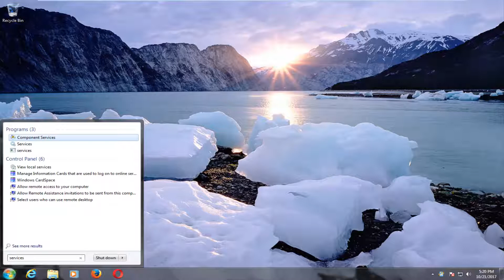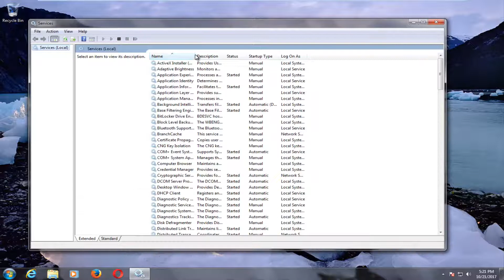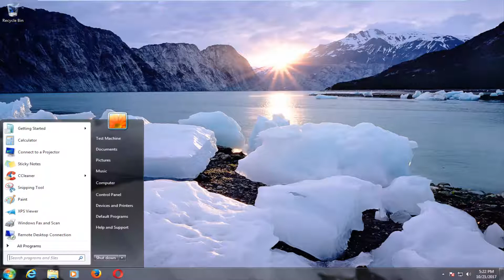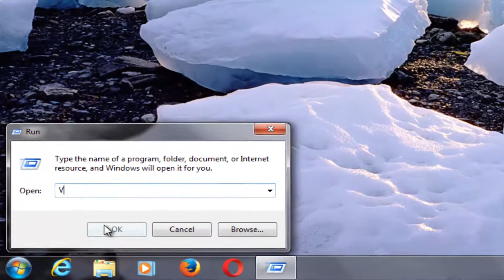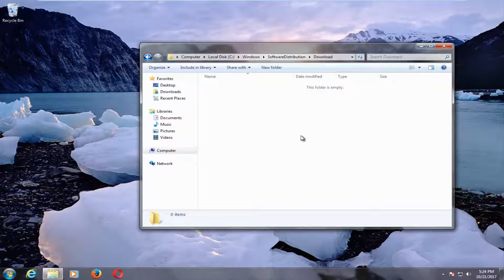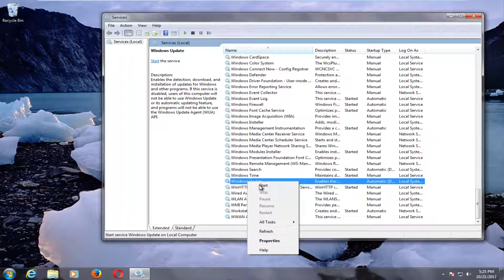Clear Windows Update Cache and Fix Windows Updates - Windows 10/8/7 FIX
Solve windows update error or installation failed. Works for all versions of Windows.

Issues addressed in this tutorial:
fix windows updates Windows 7
fix windows updates not installing
fix windows updates
fix microsoft windows updates stuck at preparing to install
fix failure configuring windows updates reverting changes
how to fix windows updates
how to fix Windows 7 updates
Wwindows 7 checking for updates fix
Clear Windows Update Cache
Fix Windows Updates
Windows Update not working
repair windows updates
Fix WU Utility

For the most part, Windows Update works silently in the background. It downloads updates automatically, installs the ones it can, and saves others to install when you restart Windows. But sometimes it breaks and stops working. Here’s how to fix Windows Update when it gets stuck or frozen.

This can happen on Windows 7, 8, or 10, but it’s become especially common with Windows 7. Sometimes updates will error out, or sometimes Windows Update may just get stuck “searching for updates” forever. Here’s how to fix Windows Update

Remember: Windows updates are important. No matter what troubles you’re having, we recommend keeping automatic updates turned on.